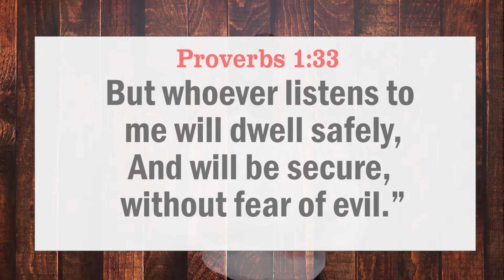இன்று உங்களுக்கான வார்த்தை / Today's Word for you / NVA / Day-517/18.01.2024 / Pr.S.Jeba Singh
Greetings!

Morning Prayer Meeting Link 🔗🔗🔗
புதிய தரிசன சபையின் விசுவாசிகளே 💐💐💐💐💐💐💐
 அதிகாலை ஜெபம்

 நேரம் : 🕰️
 தினமும் காலை 5:00 மணி முதல் * 6:00 மணி வரை

 *1, *ஸ்தோத்திர பலிகள் மற்றும் பாடல் ஆராதனை

2, வாக்குத்தத்தின் ஜெபம்.
3, சுத்திகரிப்பு ஜெபம்.
4, அனுதின மன்னாவின் வார்த்தை.
5, அபிஷேக ஜெபம்.
6, சபை மற்றும் விசுவாசிகளுக்கு ஜெபம்.
7, பிறந்தநாள் மற்றும் திருமணநாள் ஜெபம்.
8, அந்நாளின் தேவைகளுக்காக ஜெபம்.
முடிவு ஜெபம்.*

( அனுதினமும்
இந்த ஜெபம் google meet யில் நடைபெறும்.)

Or open Meet and enter this code: fgb-pahe-ygz

 இயேசுவோடு இணைந்து ஜெபிக்க அழைக்கிறோம்.🤝

 *மற்றவர்களுக்கும் இந்த ஜெபத்தை தெரியப்படுத்துங்கள் 💒🔥🔥🔥💐💒💐💐

 இது எழுப்புதலின் காலம் 🔥🔥

  ஜெப தொடர்புக்கு 📞💒💐
கீழே
கொடுக்கப்பட்டுள்ள எண்ணில் தொடர்பு கொள்ளவும்  :

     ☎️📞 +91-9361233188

 / newvisionass​.  .
Transcript
Follow along using the transcript.